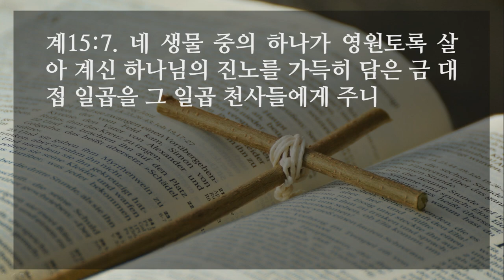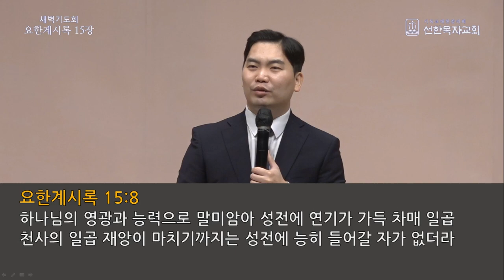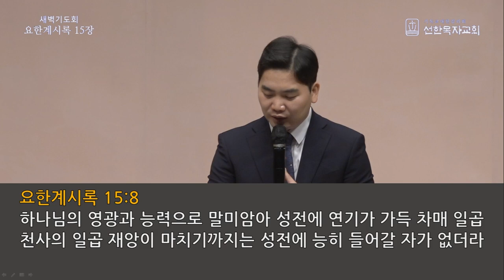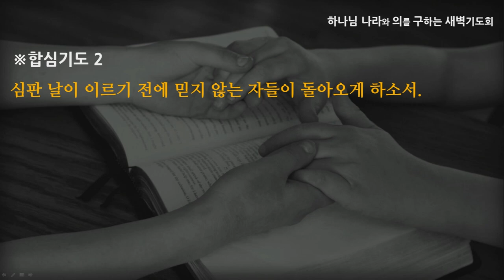[선한목자교회] 새벽기도 2022년 01월 17일 | 모세의 노래, 어린양의 노래 - 이우람 목사 [요한계시록 15:1-8]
모세의 노래, 어린양의 노래 - 이우람 목사 [요한계시록 15:1-8]